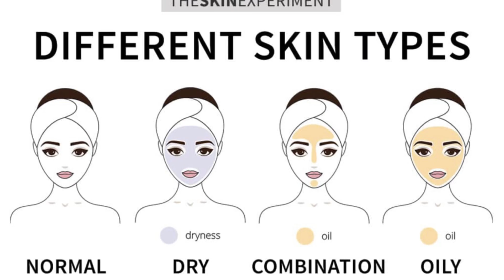Έλαια Προσώπου για κάθε ΤΥΠΟ Δέρματος! VasilikiVon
Γειά σας αγαπημένοι μου,
σε αυτο το βιντεο σας μιλαω για λαδακια και τυπο δερματος!
Ελπιζω να βρείτε βοηθητικό το βίντεο.
Επίσης μπορείτε να με βρείτε:
Snapchat username: vasilikivon
Pinterest username: Vasiliki Von